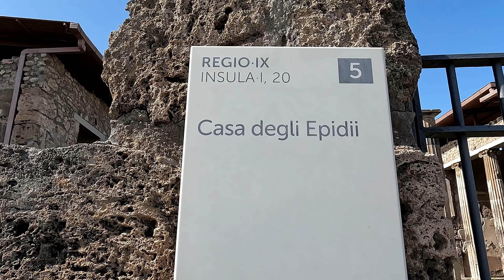Pompei ( Pasqua 2024 )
Vacanze di Pasqua in Campania, prima tappa gli scavi di Pompei e la loro visita, ci hanno regalato emozioni, stupore e curiosità su questa città sepolta dalla lava fuoriuscita dal Vesuvio che la sovrasta.